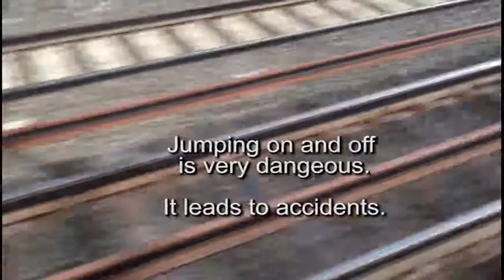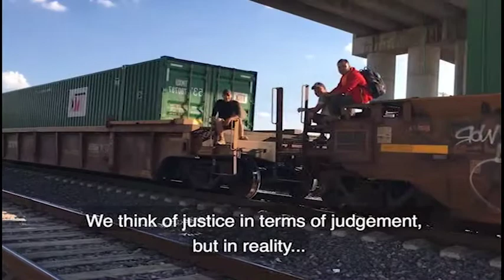Citizen's Forum 2019-03-27 #2: Jack Etkin interviews Judy Jackson & "Walk With Us"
This documentary,  "Walk With Us," about the migrant crisis south of the US border, will be shown in Victoria BC on Friday, April 12th at 6:00 PM at The Victoria Theatre located at 808 Douglas Street.